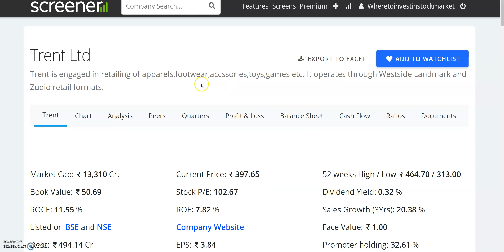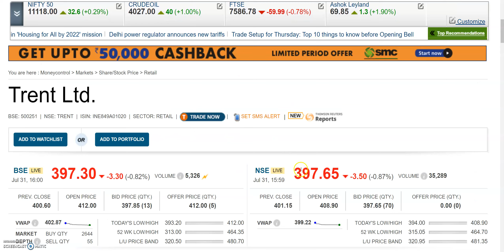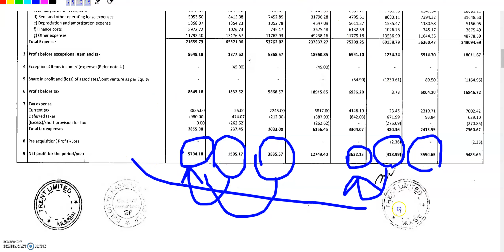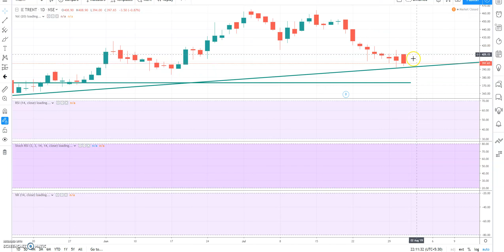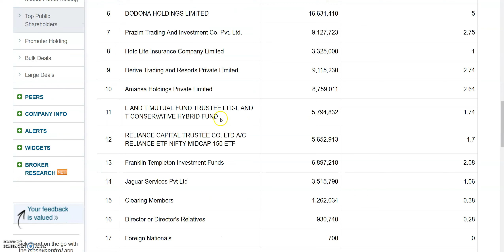TATA का RETAIL SECTOR का SHARE, छुपा रुस्तम SHARE, दुबारा मौका नही देगा